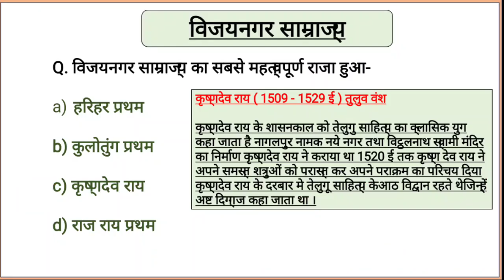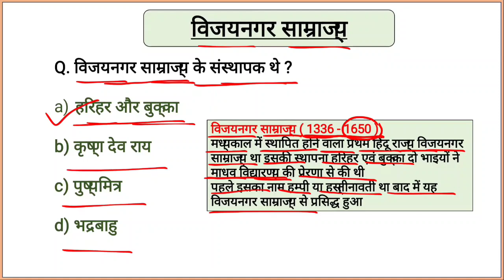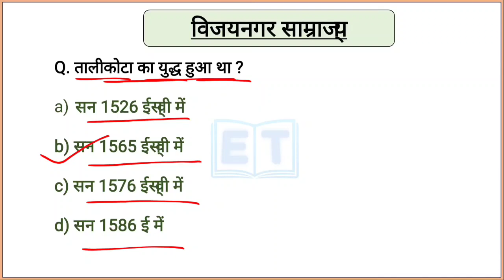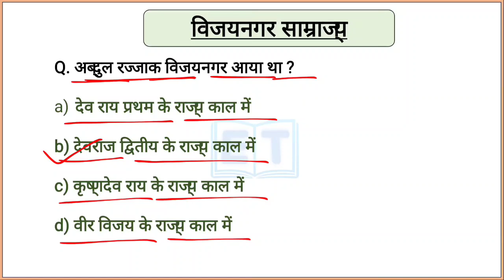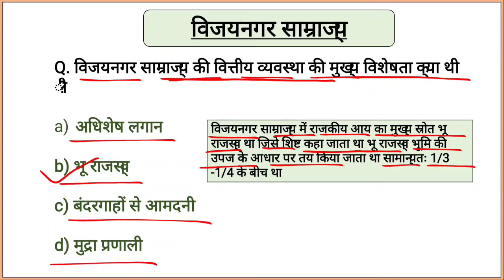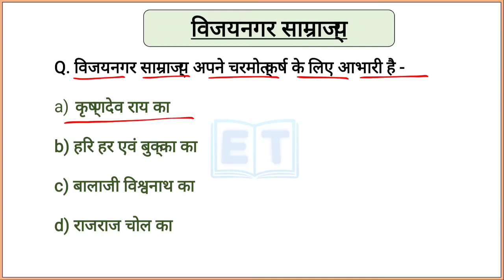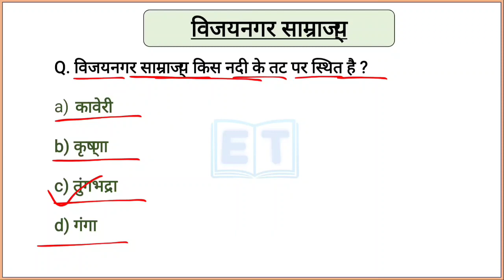विजयनगर साम्राज्य | मध्यकालीन भारत का इतिहास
Welcome to The Exam Tutor. This video will tells us about the vijaynagar samrajya which will help you in all competitive exams.

krishnadev Rai
Krishna Dev Rai se sambandhit prashn
Question answers related to post vijaynagar samrajya
Question answer of vijaynagar dynasty for all competitive exams
Question answers of vijaynagar dynasty
vijaynagar samrajya for SSC railway
विजयनगर से संबंधित प्रश्न
विजयनगर साम्राज्य से संबंधित प्रश्न
प्राचीन भारत का इतिहास
vijaynagar samrajya of India for all competitive exams
Vijayanagar dynasty for all competitive exams
vijaynagar samrajya for SSC CHSL, PCS, UPSC, Railway, MPPSC, CTET, UPTET, SUPERTET, AIRFORCE , XGroup,
vijaynagar samrajya